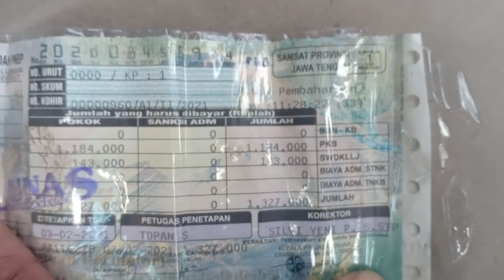Toyota Vios 2004 Kredit Mobil Bebas Bunga 21 Desember 2021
Keluarga_Pejuang_Anti_Riba

Buka jam 08:00-16:00
jam  12:00-13:00 istirahat
Hari Sabtu - Kamis
Jum'at Libur
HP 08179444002